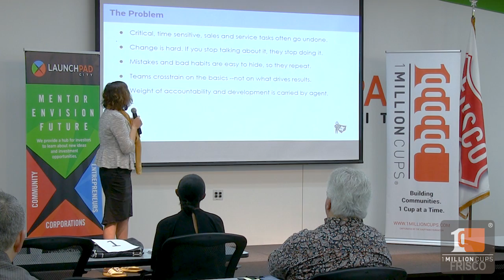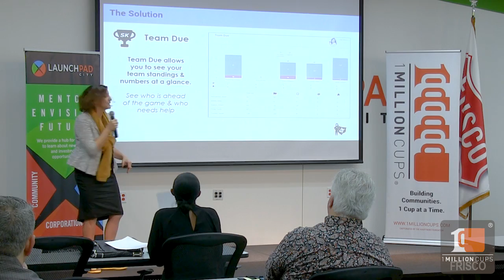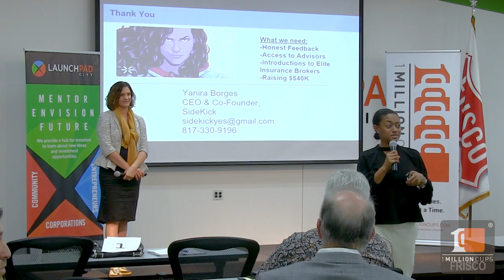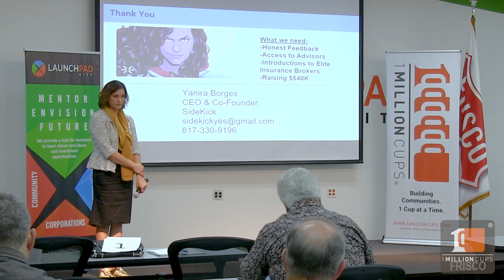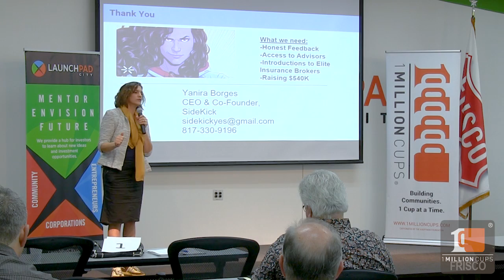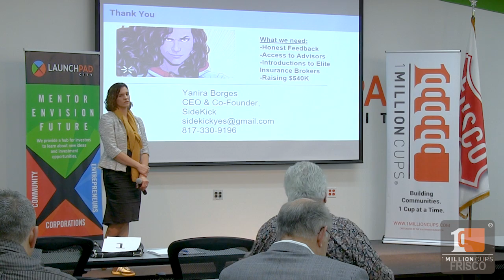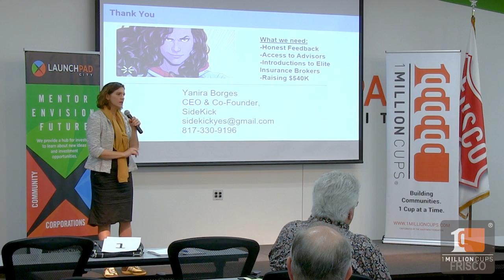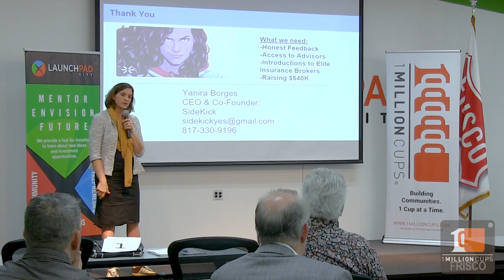SideKick Presents at 1 Million Cups Frisco - November 1, 2017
1 Million Cups Frisco is a weekly program that delivers Education for Entrepreneurs.

About Frisco's  Startup Community - Frisco is a popular suburb just north of Dallas. The Frisco community is known for corporate relocations and the HQ of the Dallas Cowboys, but the emerging Frisco Entrepreneur community is front and center. 1 Million Cups Frisco allows local entrepreneurs to showcase their platforms and also allows the community to peel the curtain back on the entrepreneurial journey.